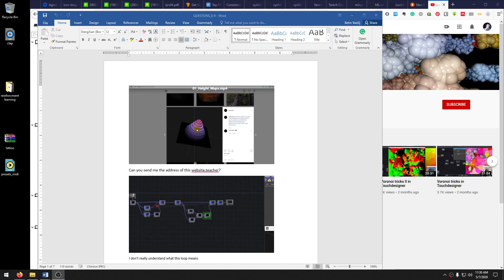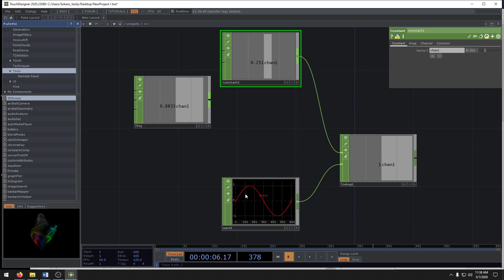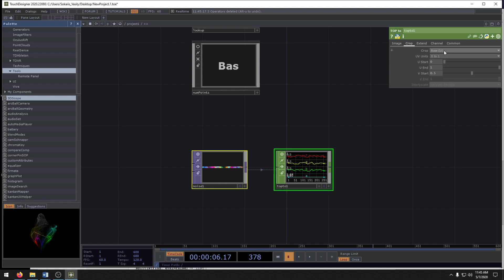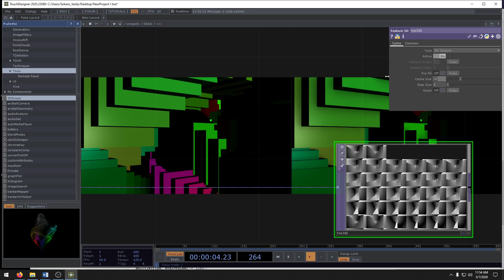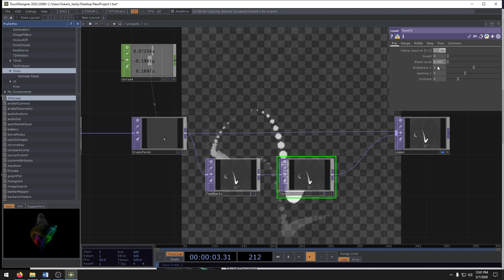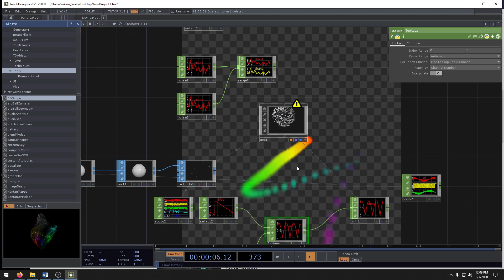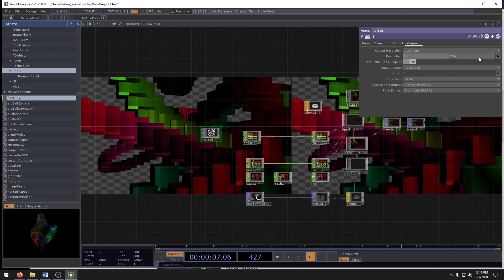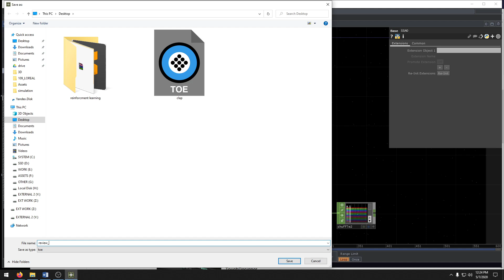3D REVIEW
Students feedback for basic 3d in TD:
- instancing
- particles
- geometry deformation

# found it useful for you?